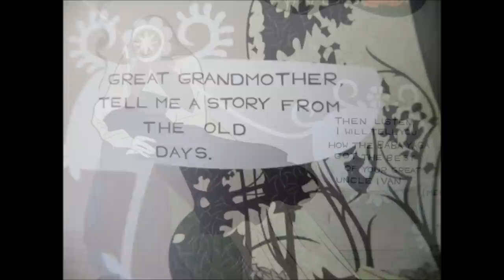Two books by Tin Can Forest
This is a short video for a review at the Portuguese language comics blog lerbd on Tin Can Forest's beautiful comic books "Baba Yaga and The Wolf" and "Wax Cross". Both are haunting, folktale-like spiels with witches, werewolves, the undead, worried wives and intricate visuals, drawing from Slavic sources and reshuffling things in a sort of contemporary eco-shamanism. The harpsicord tune is Ligeti's "Passacaglia ungherese".